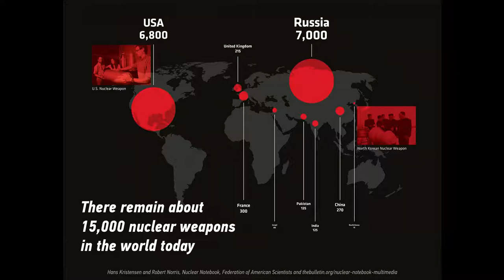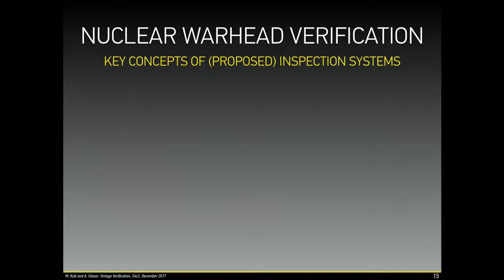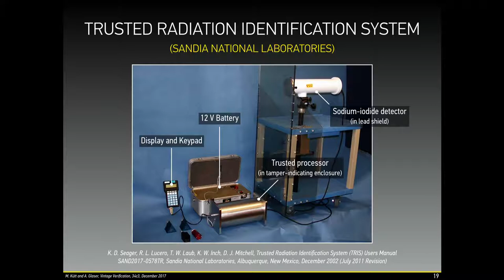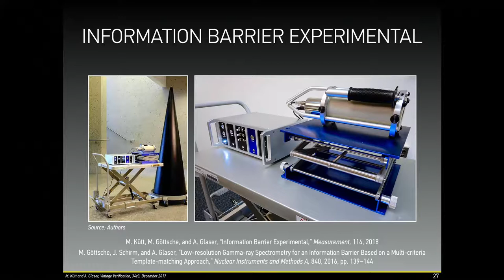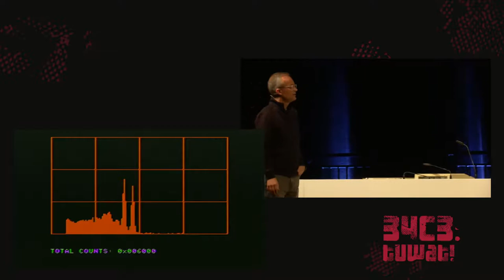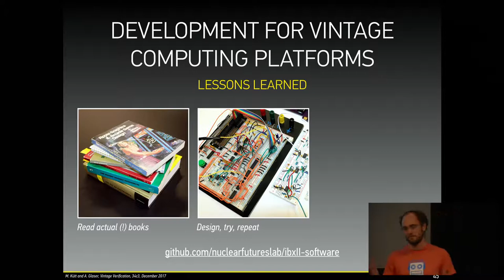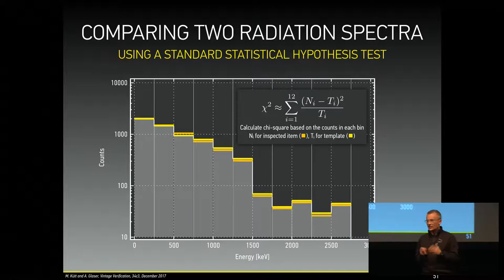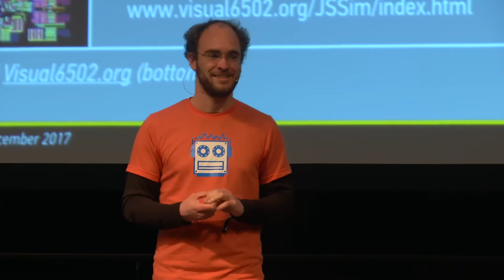34C3 - Vintage Computing for Trusted Radiation Measurements and a World Free of Nuclear Weapons - t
Eliminating nuclear weapons will require trusted measurement systems to confirm authenticity of nuclear warheads prior to their dismantlement. A new idea for such an inspection system is to use vintage hardware (Apple IIe/6502) instead of modern microprocessors, reducing the attack surface through simplicity. In the talk, we present and demo a custom open hardware measurement system based on gamma spectroscopy.

Twenty-five years after the end of the Cold War, there are still about 15,000 nuclear weapons in the arsenals of the nine nuclear weapon states. After an era of transparency, cooperation, and confidence-building in the 1990s, progress in nuclear arms control has slowed down in the 2000s and is currently in a crisis. The newly negotiated Treaty on the Prohibition of Nuclear Weapons (“Ban Treaty”) and the 2017 Nobel Peace Prize have given new attention to the enduring threat posed by these weapons and the urgency of further reductions. Any further progress toward nuclear disarmament will have to rely on robust verification mechanisms, especially while there is limited trust among relevant states. This requires trusted measurement systems to confirm the authenticity of nuclear warheads based on their radiation signatures. These signatures are considered sensitive information, the systems have to be designed to protect them. To accomplish this task, so-called “information barriers” have been proposed. These devices process the sensitive information acquired during an inspection, but only display results in a pass/fail manner. Traditional inspection systems rely on complex electronics both for data acquisition and processing. Several research efforts have produced prototype systems following fundamentally different design philosophies, but it has proven difficult to demonstrate that hidden switches and side channels do not exist. After almost 30 years of research and development, no viable and widely accepted system has emerged.

We pursue a fundamentally different approach: Our prototype of an inspection system uses vintage hardware built around a 6502 processor. The processor uses 8-micron technology (about 600 times larger than current 14-nanometer technology) and has only about 3500 transistors. Vintage hardware may have a number of important advantages for applications where two parties need to simultaneously establish trust in the hardware used. CPUs designed in the distant past, at a time when their use for sensitive measurements was never envisioned, drastically reduce concerns that the other party implemented backdoors or hidden switches on the hardware level. Today, the design of the 6502 is de-facto open source, and several projects have explored the hardware in great detail (visual6502.org, monster6502.com). The technology is so basic that it would be difficult or impossible to surreptitiously implement extra functionalities that could be used to leak secret information. For the same reason, however, using vintage hardware also comes at a price, as the performance of the inspection system is limited, and data acquisition and processing has to be designed and highly optimized accordingly.

In this talk, we demonstrate the performance of the inspection system in an actual inspection setting. For this purpose, we built a prototype system using an Apple IIe and a custom-made open-source data-processing board connected to a sodium-iodide radiation detector for low-resolution gamma spectroscopy. Data processing and analysis is exclusively done on the Apple IIe hardware. In inspection mode, the Apple IIe is used as an information barrier, and the result of the analysis is simply displayed by a green/red (pass/fail) LED on the data-processing board. To wrap up, we discuss the broader context required for verifying deeper cuts in the nuclear arsenals and demonstrate the system as part of a notional inspection scenario, including its capability to detect basic cheating scenarios, in which a dishonest party presents an invalid item that has a different radiation signature.

Moritz ALX